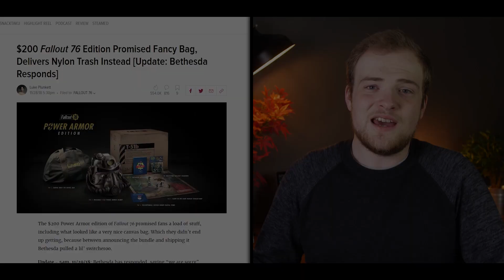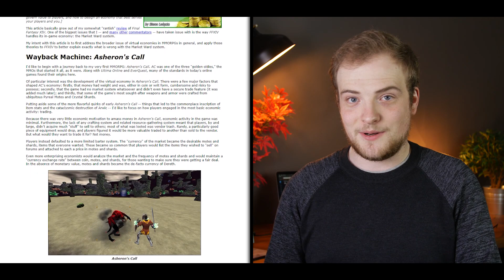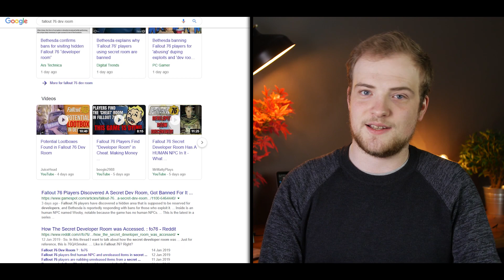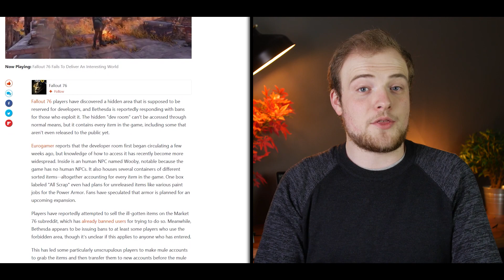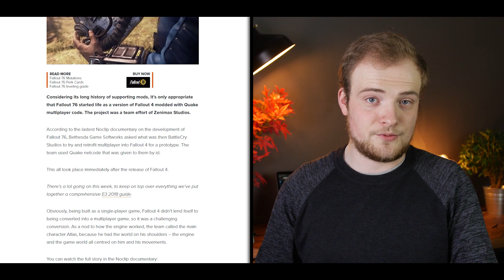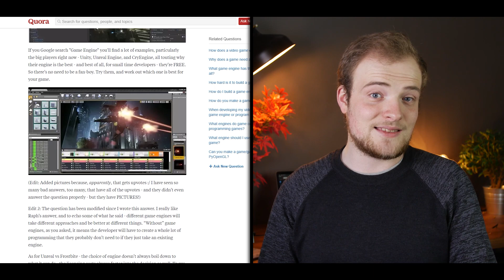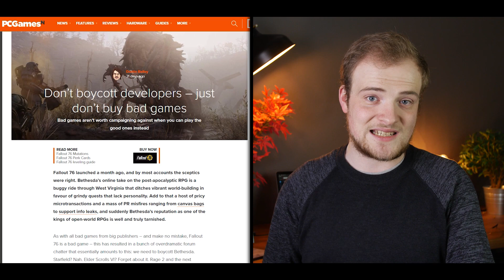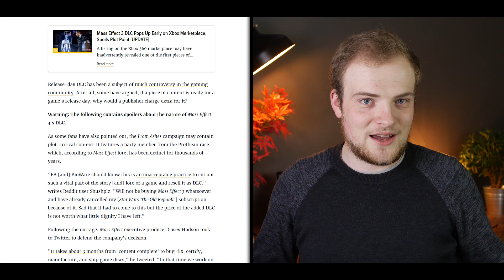Players Banned As Bethesda FINALLY Addresses The Insane Fallout 76 Secret Room Situation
Oh Bethesda... Today we're going to break down much of the Fallout 76 situation, especially the economy breaking secret room, the intersection of an MMO with Bethesda gamers, and just how this has happened. Is Bethesda incompetent? Is their publisher reckless with scheduling? Is the Gamebryo engine at fault?